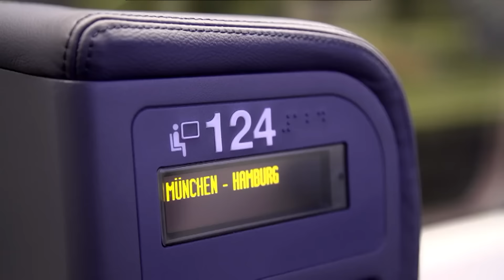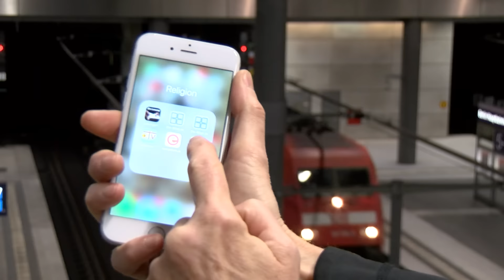Ein ICE namens „Martin Luther“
Anlässlich des 500. Reformationsjubiläums hat die Deutsche Bahn am Montag einen ICE-Zug auf den Namen "Martin Luther" getauft. Den Zug der neuen, vierten ICE-Generation zieren Name und Konterfei des Reformators. An der Zeremonie im Berliner Hauptbahnhof nahmen neben Bahnchef Rüdiger Grube auch die Reformationsbotschafterin der EKD, Margot Käßmann, und der Vorsitzende des Leitungskreises "Reformationsjubiläum 2017", Gerhard Robbers, teil.